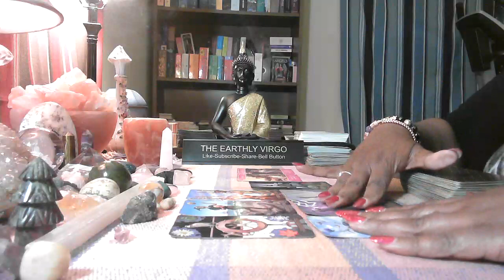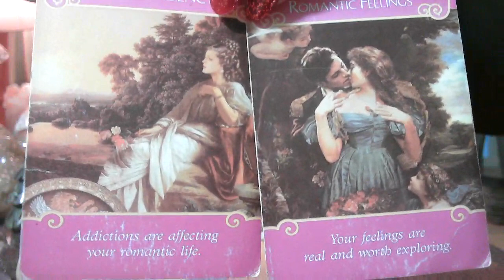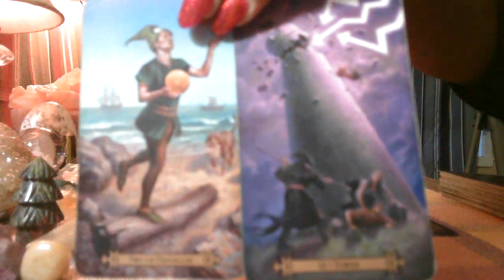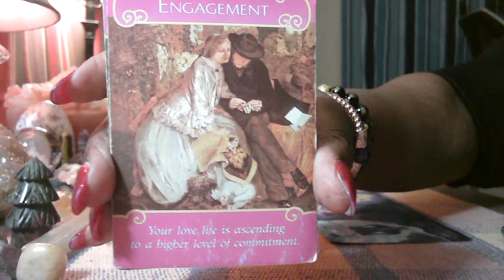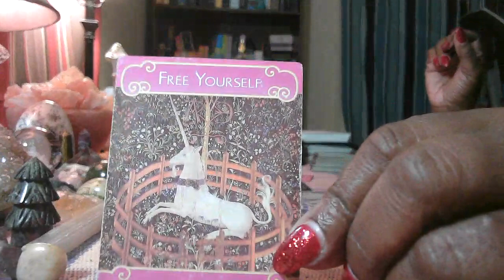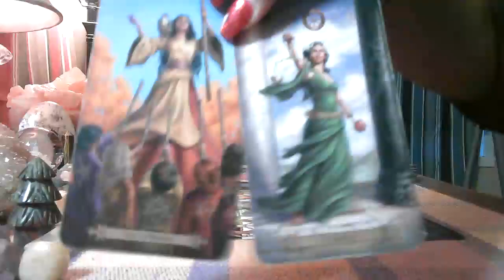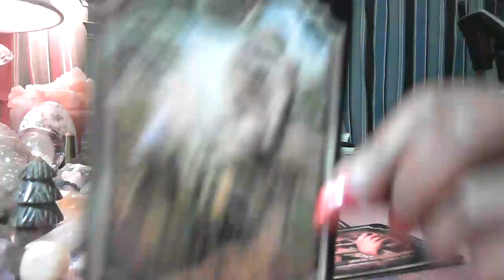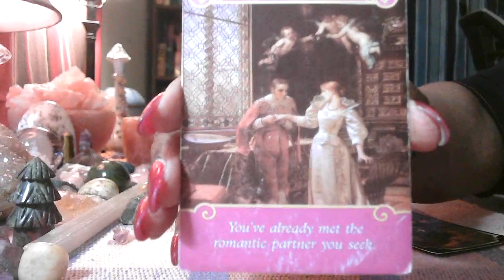Virgo 💍👰🏾‍♀️🤵💒The Next Person Coming Into Your Life Will Marry You 👰🤵🏾‍♂️💒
$30 general freestyle (a freestyle reading is a non-question-based reading) OR love reading--will be 20 minutes or more in length.
If you have a person in mind when asking ANY question(s), please tell me their name.

Life Coach Three Session Thirty Minute Phone Readings $150.00

PAYMENT OPTIONS

Amazon Wishlist
Otherwise, I will have no choice but to refund your money back to you.  Thank you very much for your support and understanding.
YOUR READING WILL BE SENT TO YOU IN A PRIVATE YOU TUBE LINK THAT ONLY YOU WILL BE ABLE TO SEE!! THERE IS ALWAYS A FIVE-DAY WAIT FOR YOUR READING, UNLESS YOU PAY FOR EMERGENCY READING.

Virgo Sun
Virgo Moon
Virgo Rising

love tarot tarot horoscope weekly horoscope love reading tarot reading love tarot reading all signs weekend career money finance tarot advice astrology zodiac life lifestyle past present future virgo love